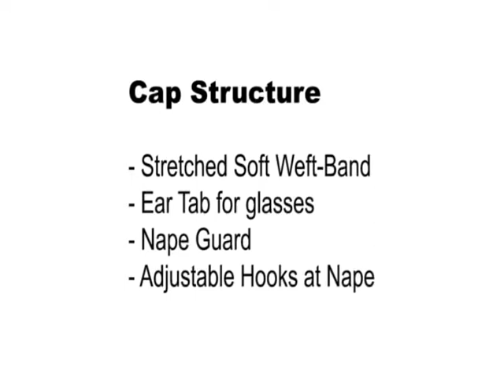Freetress Equal Wig Hudson - OP2/33/30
Freetress Equal Hudson Wig